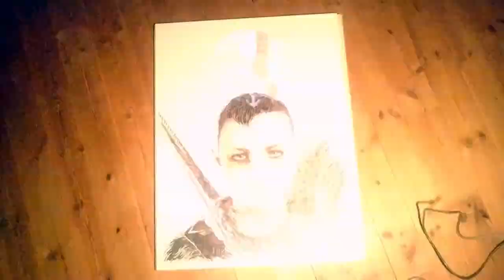Ghost of Sparta ( watch until the end )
The new god of war game just blew me away =D I finished in 4 days time ( it was my time of from work - well spend ) i played all of the games at least 2-3 times ( even bought a ps vita to play the two release of the game on it - and i have not touched the ps vita since ). Great story telling and amazing combat and design - oh yeah the design was just jaw dropping - all from characters to environment where perfect with a company of some of the best in game music i have heard - 10/10 =)

Needles to say i just had to do a piece for this game - hope you like it =D ps My camera is a bit strange in real life the glow is white and red - not orange and blue as you see it here in the video =) and it glows a lot brighter - its always so hard to capture these on film =)

What was your favorite moment in the game ? =D

Any who , this one is for sale , so if anyone is interested DM me =)